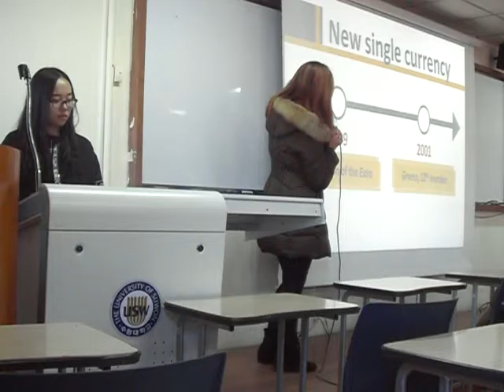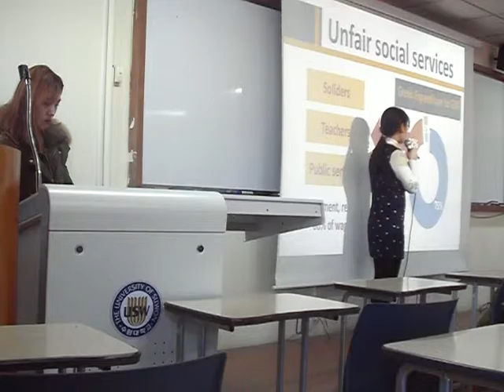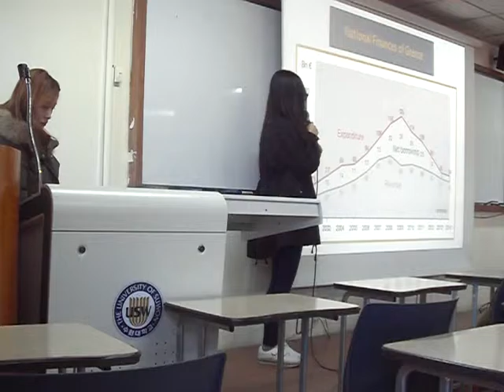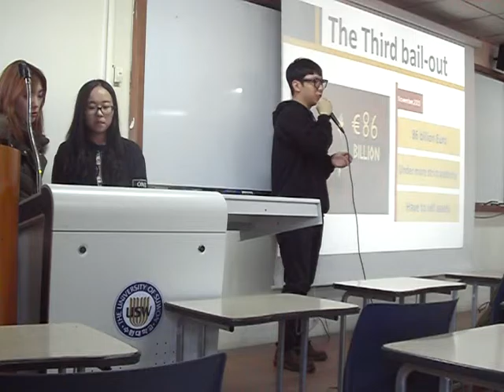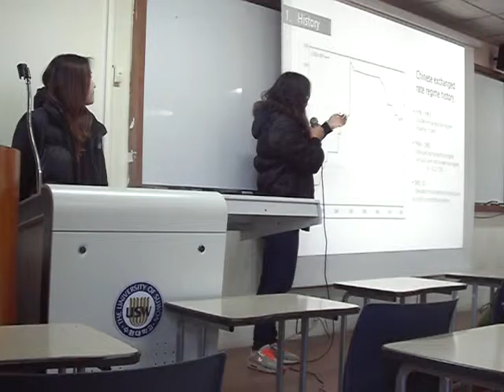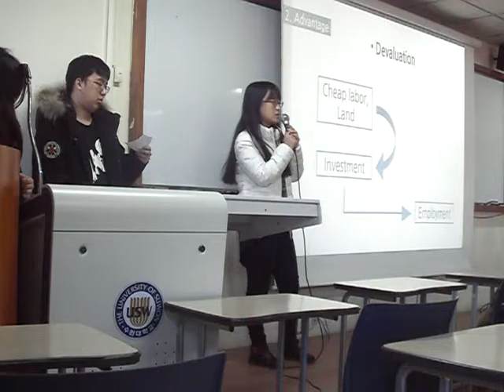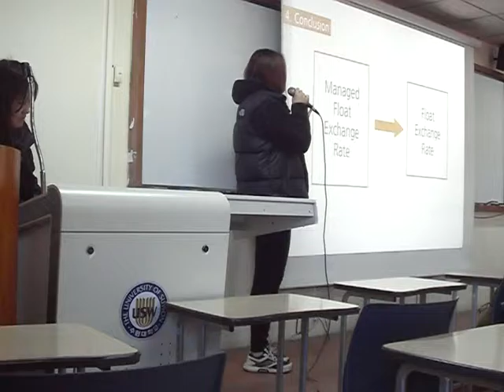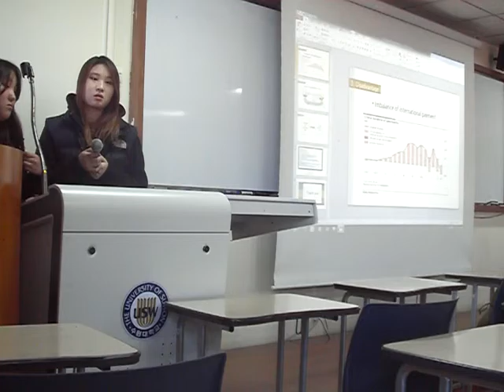Greek Crisis/ China's exchange rate system